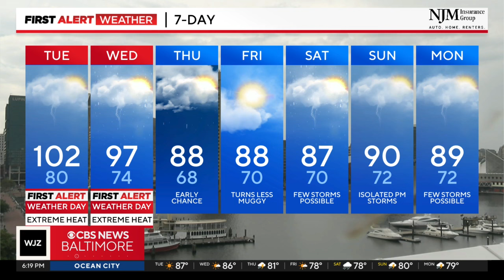Feeling the Maryland heat with more storm chances